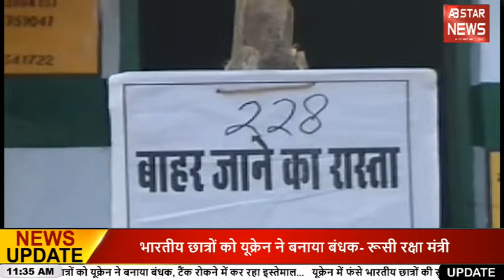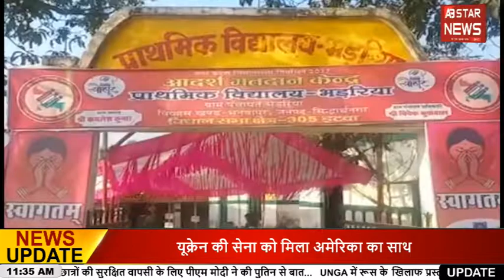UttarPradesh News: वोट डालने के बाद CM Yogi Adityanath ने कही बड़ी बात | AB STAR NEWS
breaking news
hindi news
trending news
today news
top news
top headlines
trending now
viral news
live news
Online News in Hindi
Noida News
Noida News Live
Noida News in Hindi
Online News
abstarnews
up election 2022
up election
election
up news
up
up chunaav
chunaav
yogi adityanath
cm yogi
cm yogi gorakhpur
gorqakhpur news